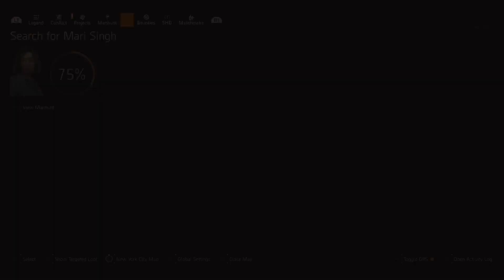Tom Clancy's The Division® 2 - Agent(s) Activity 2023 4.0 29 [2]